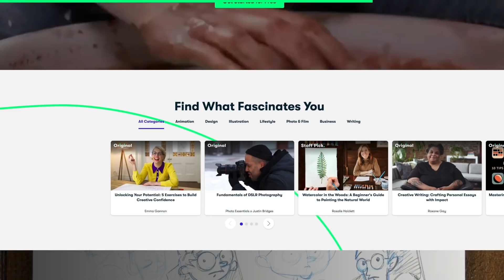BIG MAC DEEP FRIED FOR AN HOUR